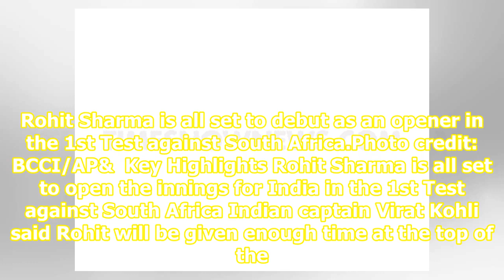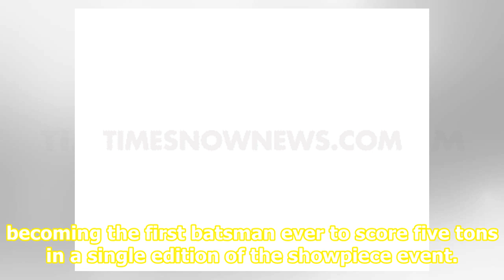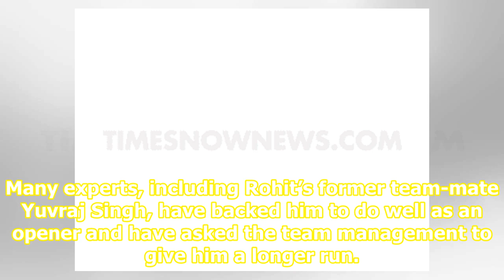India vs South Africa: Rohit Sharma will be given time, space to find his rhythm at the top, says...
India vs South Africa: Rohit Sharma will be given time, space to find his rhythm at the top, says Virat Kohli

Rohit Sharma is all set to debut as an opener in the 1st Test against South Africa.Photo credit: BCCI/AP&  Key Highlights Rohit Sharma is all set to open the innings for India in the 1st Test against South Africa Indian captain Virat Kohli said Rohit will be given enough time at the top of the order...